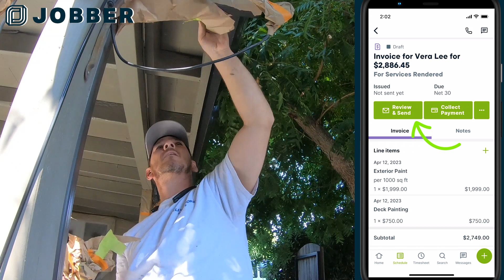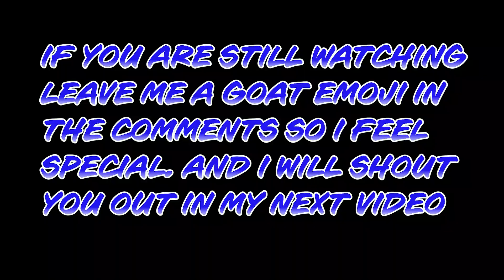How i Got My 1st Customer For My Painting Business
invoice , quote, and get paid faster with Jobber

📺 In this video i will go over 3 effective ways that will  answer the question: "How i Got My 1st Customer For My Painting Business?"

🛠TOOLS Used for Painting Business:
🎒Purdy Back Pack
⚡handheld sprayer
🔥Gun extension
💰Extension Pole
🔴Tip Housing
⏱Major time saver
🎈Major Money Saver
💥make EZ money with this

  this description also contains links for digital products i use and if you click through and sign up I may earn commission as well.  these payments will help support this channel, and help me bring consistent content to the channel. thanks again for all of your support